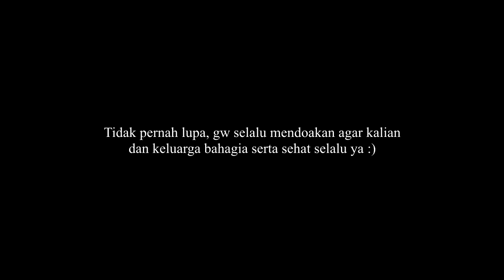SIAPAPUN YANG MELEWATI BATAS PAGAR INI JANGAN HARAP AKAN SELAMAT - Alur Cerita Film D3S13RT0 (2015)